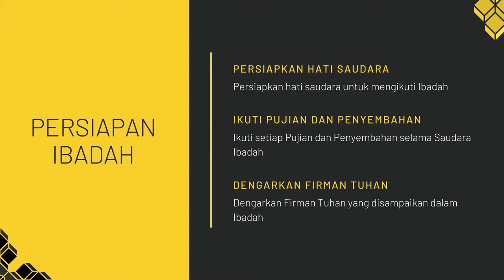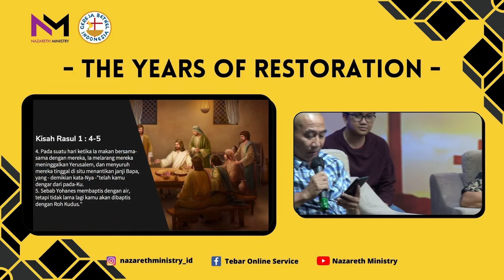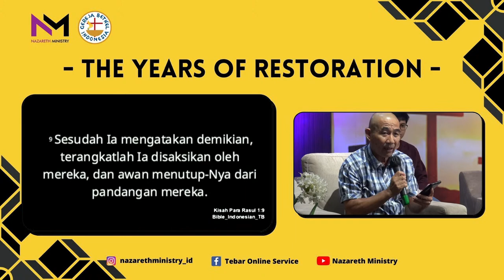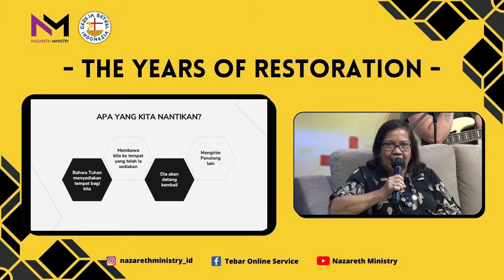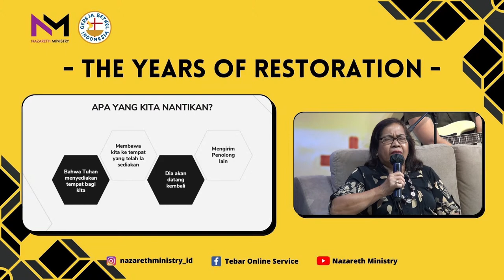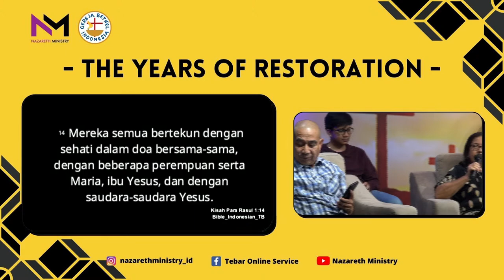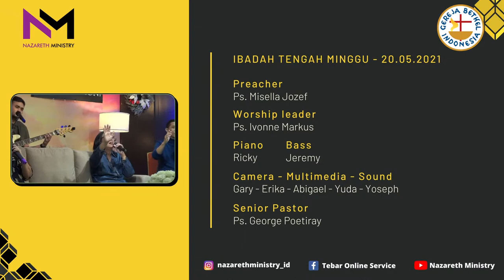Ps. Misella Jozef - Menanti Janji Tuhan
Ibadah Tengah Minggu - Ps. Misella Jozef | Kamis, 20 Mei 2021

Nazareth Ministry
GBI Tebet Barat Dalam
Tebet Barat Dalam IIC No. 24, Jakarta Selatan

Nazareth Ministry exists to spread God’s grace so that people can live wholeheartedly in Christ

Ps. Misella Jozef (Preacher)
- (Worship Leader)
- (Piano & Vocal)
- (Bass & Vocal)